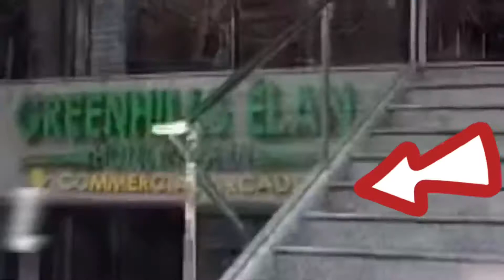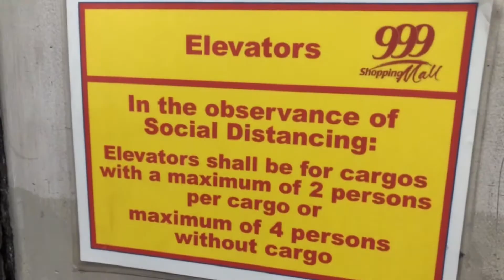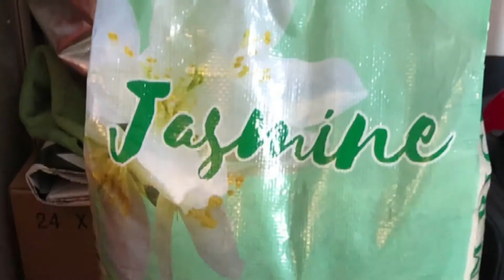GRETCHEN BARRETTO | May Pa-Ayuda si La Greta Sa mga Vekla || TheBigmouth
GRETCHEN BARRETTO May Pa-Ayuda Sa Mga Vekla.

Thank you so Much Miss La Greta!
I made this Vlog to inspire others and to spread your kind and loving heart to those who are in need.

May God bless you and keep serving the people.
The Beauty -  IN and  OUT  ❤️❤️❤️🙏🏻🙏🏻🙏🏻